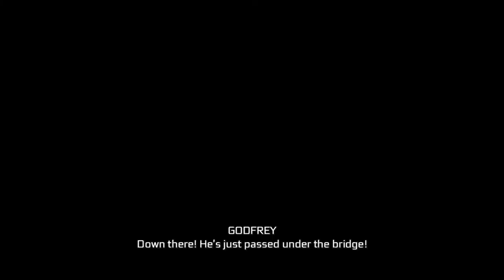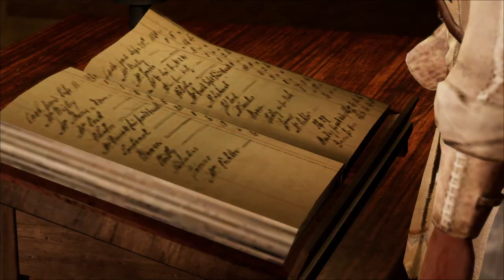Assassins Creed III Remastered My Gameplay Part 17